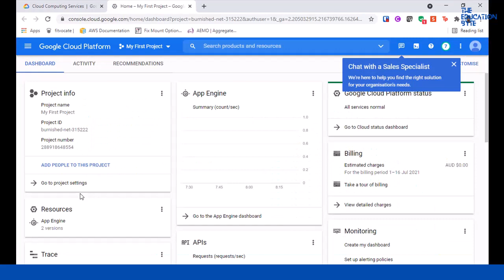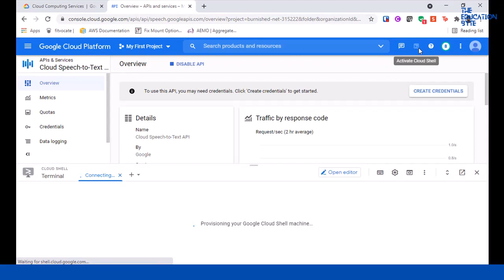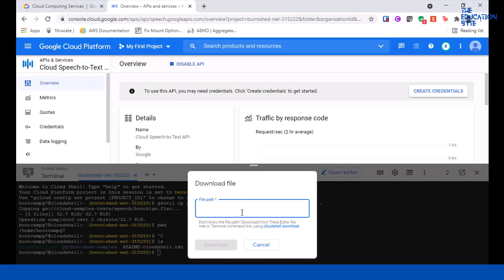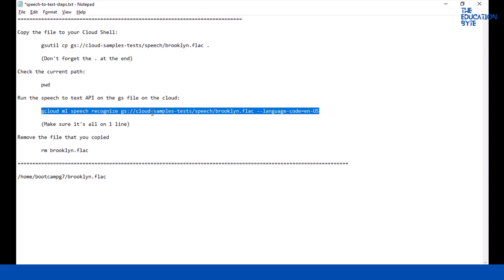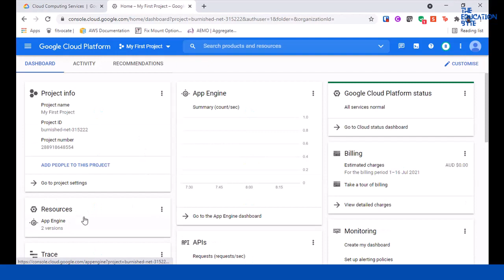Demo of Google Speech to text | Tutorial-33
Welcome to our in-depth demo of Google Speech to Text! In this tutorial, we explore the various functionalities of this remarkable tool, providing step-by-step guidance and real-world examples. Whether you're looking to enhance your productivity or develop new applications, this video is an invaluable resource for anyone interested in speech recognition technology.

let’s make learning fun together and accessible with TheEducationByte!

⚠️ Attention Please!
Content ©️ Copyright Legal Notice:

All content on "The Education Byte | Courses, Lessons & Practice" YouTube channel, including but not limited to videos, tutorials, and supplementary materials, is the property of The Education Byte and is protected by copyright law.